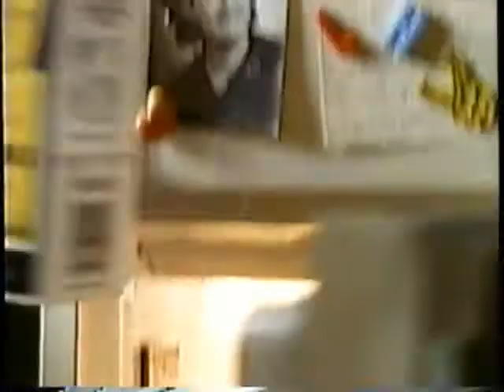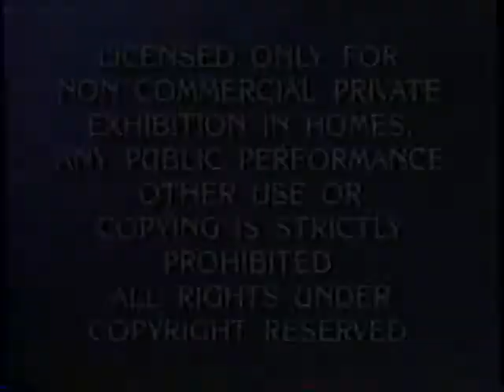Opening To Wayne's World 2 1994 VHS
NO COPYRIGHT INFRINGMENT INTENDED! Here's The Order:
1."Paramount Coming Attractions"
2.The Addams Family Values Trailer
3.Searching For Bobby Fischer Trailer
4.What's Eating Gilbert Grape Trailer
5.Dragonworld Trailer
6.Paramount Parks Promo
7."Pararmount Feature Presentation"
8.Warning Screen
9.Aspect Ratio Screen
10.Paramount Pictures Logo